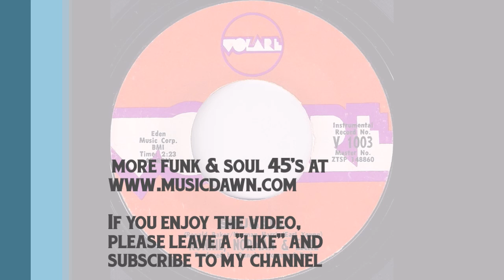Ronnie, Norman & Earl - Shugalu [Volare] 1970 Philly Soul Funk 45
Ronnie, Norman & Earl - Shugalu
Volare - V 1003  | Vinyl Rip
Groovy philly soul funk instrumentals 2-sider from legendary trio of “Philly Sound” musicians: Ron Baker, Norman Harris and Earl Young. Released in 1970.